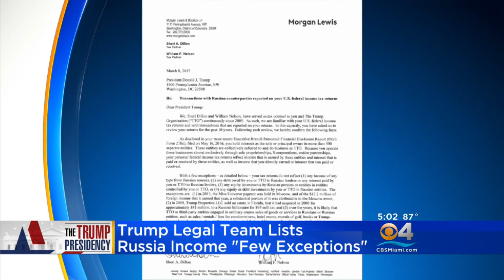Trump Legal Team Says No Russia Income With "Few Exceptions"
CBS4's Eliott Rodriguez Reports